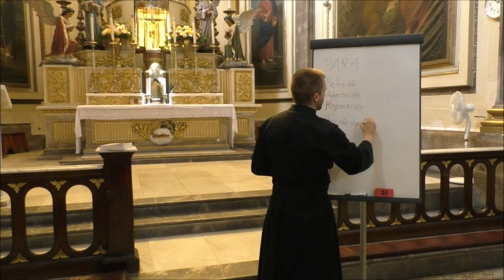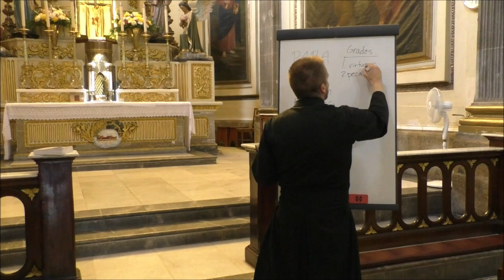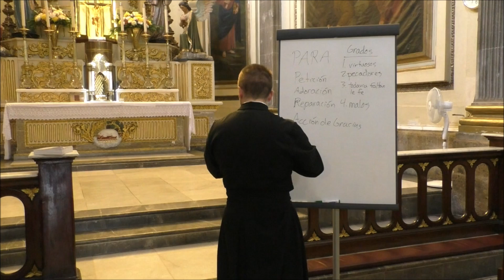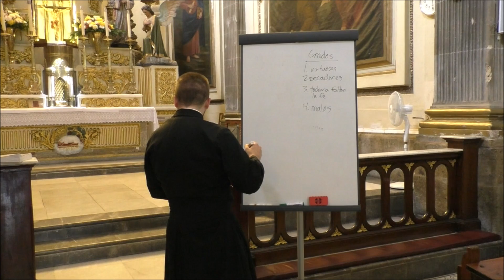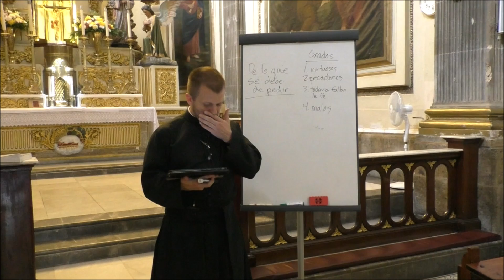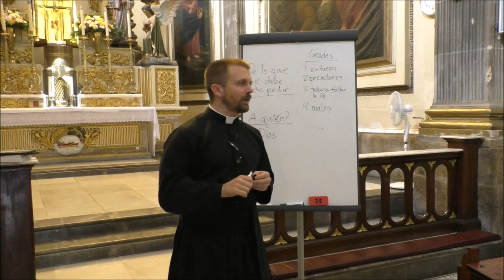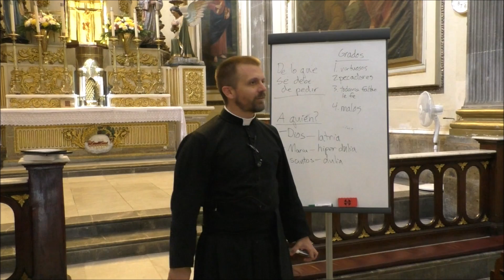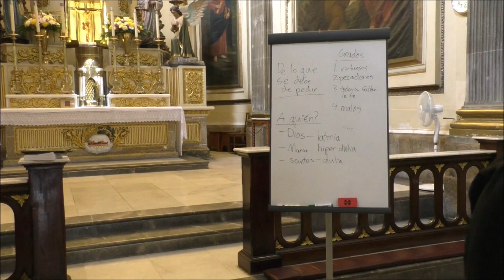CONOCE TU FE (PARTE IV) - 2. Clases y Grados de la Oración.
CURSO DE FORMACIÓN CATÓLICA. CONOCE TU FE (PARTE IV). 2° Tema: "Clases y Grados de la Oración." Padre Daniel Heenan, FSSP. Templo de Nuestra Señora del Pilar. Guadalajara, Jalisco, México. 29 de Septiembre del 2018.

Gracias por su Donativo:

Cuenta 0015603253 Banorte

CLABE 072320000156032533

Sucursal  7743